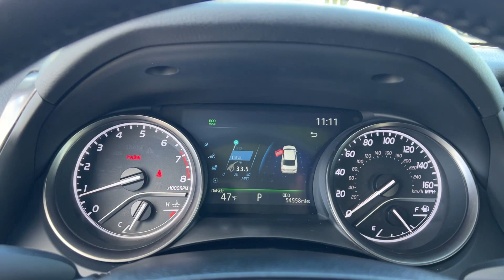2022 Toyota Camry SE Nightshade Lancaster, Canal Winchester, Pickerington, Logan, Circleville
2022 Toyota Camry SE Nightshade 4T1G11BK8NU063407 Video

This 2022 Toyota Camry SE Nightshade is full of phenomenal features such as: